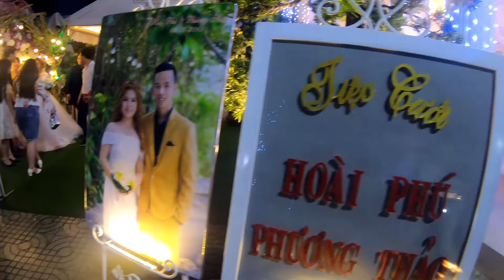Marriage Reception Party in Vietnam || Check how Different from India || Beautiful Funny Couple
Marriage Reception in Vietnam
Guys in this video I will show you how different and Total fun is Marriage reception party in Vietnam I attended. I really had a great time.

Following the ceremony at the groom's house, all of the bride and groom's family and friends are invited to a reception that traditionally takes place at the groom's house.

Nowadays, however, the reception typically occurs after the procession ceremony to the bride's house, and takes place at any desired location---such as either couple's house, a restaurant, or a hotel banquet hall. It is not until after the reception that the bride is brought to the groom's house, their own established home, or on their way to their honeymoon destination.

A Vietnamese wedding reception held at a venue.
The number of guests in attendance at these modern-day receptions is often large, usually in the hundreds; extended family members and family friends who may not have attended the events prior are typically invited. Elaborate 7 to 10 course meals are served, often starting with cold platters then followed by hot dishes such as seasoned lobster, seafood hot pot, and other Vietnamese and Chinese banquet dishes. Meals would end with desserts such as hot chè or a fruit platter. Entertainment, often in the form of singing, is served during the meal, and some receptions allow guests to perform songs for the couple. Western traditions during the event, such as cake cutting and the first dance, may also occur during the reception. The party would end with the guests dancing with the bride and groom, and the wedding cake being served. It was not unusual for the reception to go on as late as dawn.
Special Thanks to Bride and Groom and my Friend Phuong from Vietnam. Without her that was not possible for me.

Hope you all enjoyed the video and thank you for your continued support of my channel.

Deepak Jindal
Solo Traveler